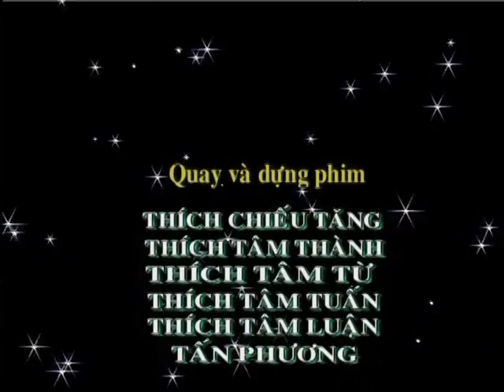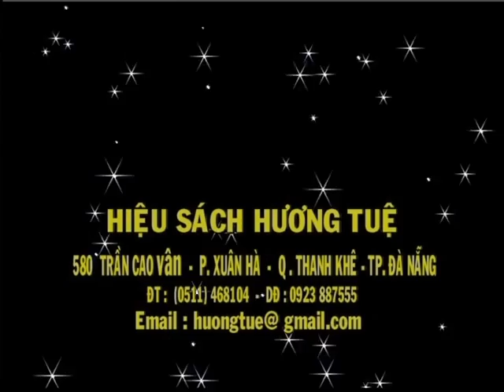Tiến Trình An Cư Tự Tứ Vu Lan - TT. Thích Chân Tính 8/8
Tiến Trình An Cư Tự Tứ Vu Lan
TT. Thích Chân Tính

Tien Trinh An Cu Tu Tu Vu Lan
TT. Thich Chan Tinh